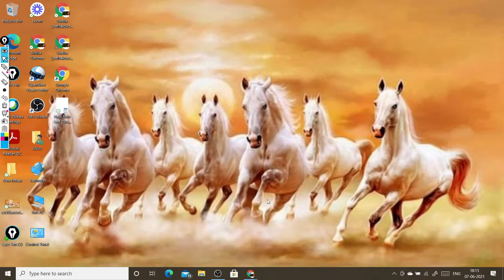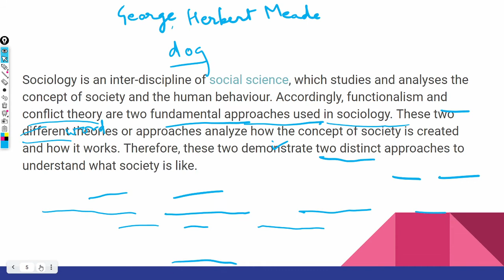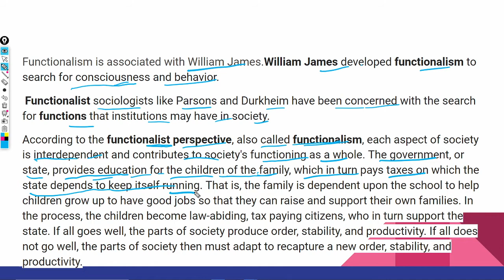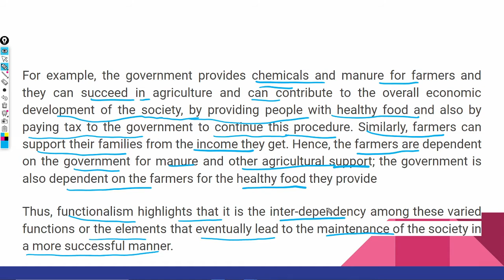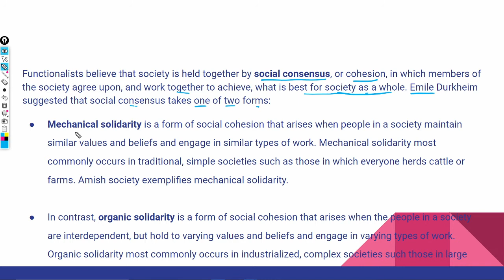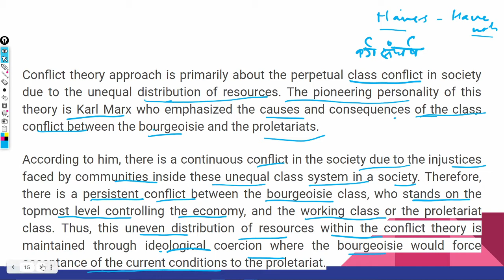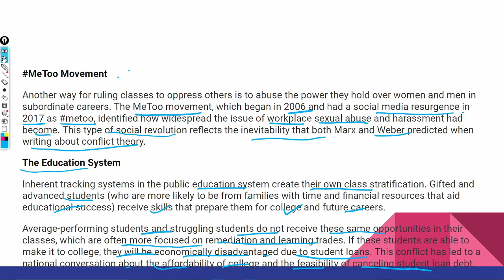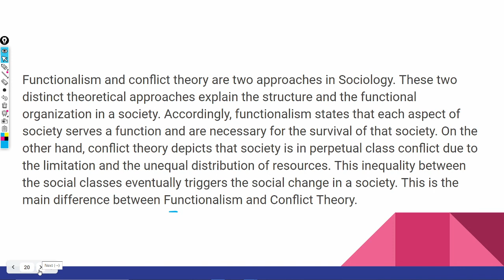Functionalism and Conflict Theory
Sociological Perspective
Symbolic  interaction
Functionalism
Conflict Theory

प्रतीकात्मक  बातचीत
क्रियात्मकya व्यवाहरिकवाद
संघर्ष का सिद्धांत